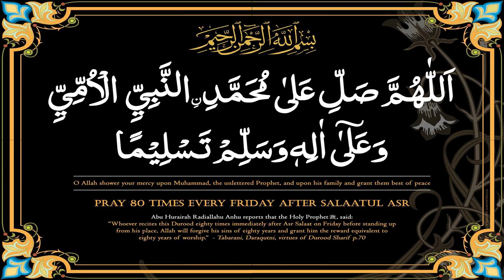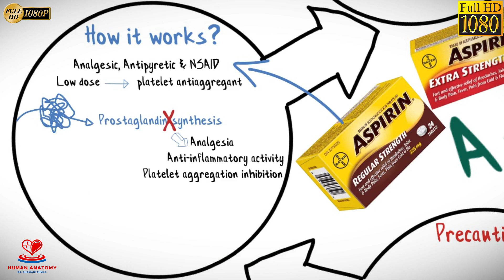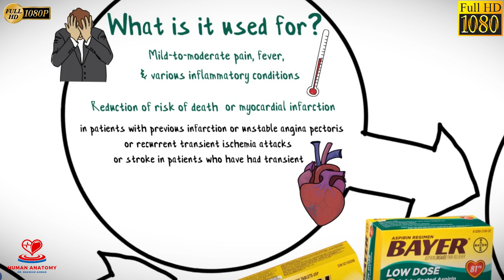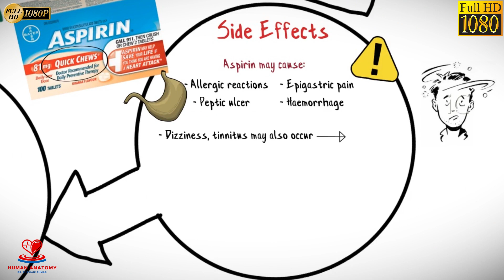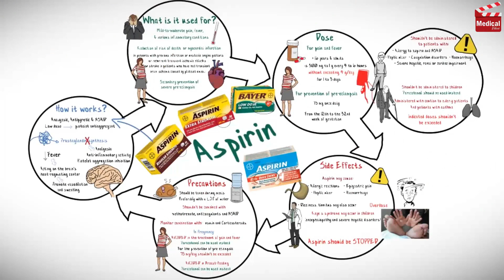Aspirin 500mg (Disprin): Uses, Dosage & Side Effects | Dr Shawaiz Ahmad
In This Video, You will Learn About The Aspirin Which Also Be Called Disprin, Their Formulation, Effects & Uses.
Disprin is The Brand Name of Aspirin That Contain Acetylsalicylic Acid which Directly Act on Human Brain At Hypothalamic Heat Regulating Center & Reduce The Abnormal Temperature which is Also Be Called Fever OR Pyrexia & Also Contain Anti-Blood Coagulating Factor Due This This Blood Clot Not Formed & Aspirin is Also Be Used in The Treatment of Angina, Myocardial Infarction & Other Heart Problems.

Regards : Dr Shawaiz Ahmad